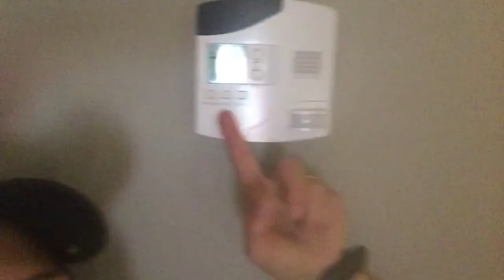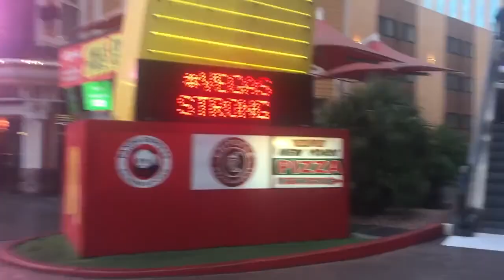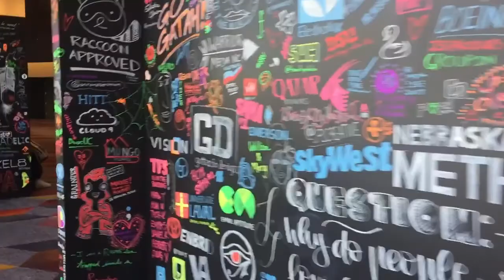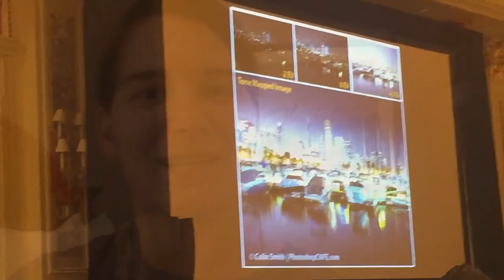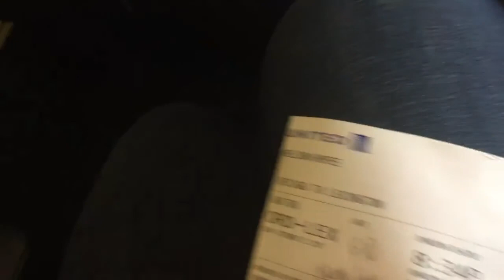Adobe Max 2017 Vlog - Las Vegas Travelogue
I had the incredible opportunity to attend the 2017 Adobe Max Conference in Las Vegas, Nevada. Not only did I have an amazing time at the conference, I was able to use some free time to donate blood, spend time with relatives, and go hiking at one of my favorite places on the planet. Throw in a few unplanned adventures, and I had a jam-packed travel week. Hope you enjoy some of my memories!

Thank you Adobe for hosting an awesome conference!